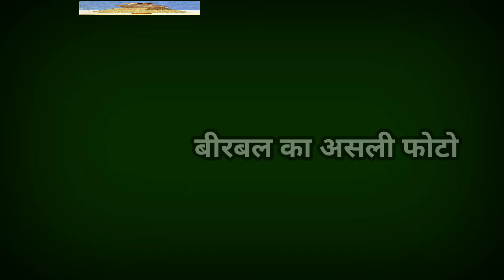जोधा अकबर की असली फोटो | मुगल परिवार के असली फोटो